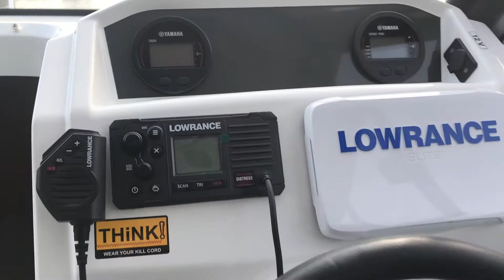Merry Fisher 605 2018 Scorpio - For Sale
2018 Merry Fisher 605 for sale. Only  96 hours on the Yamaha 115 hp. Loaded with extras. Jeanneau Premier and Comfort packs, Lewmar electric windlass, Lowrance electric pack and copper coated. Cabin cushions still in shrink wrap! Scorpio in is MINT condition.